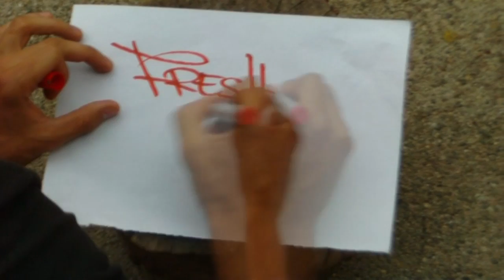BACAMO SE U BIZNIS ( Fresh Makers 14 )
Znaci, narucite majice, dukserice, solje, gace i tako dalje da motivom kakav vi zelite u ovoj grupi, tacnije NASOJ grupi :)